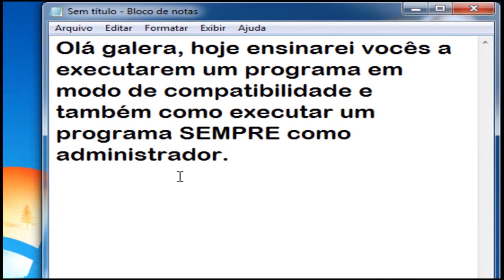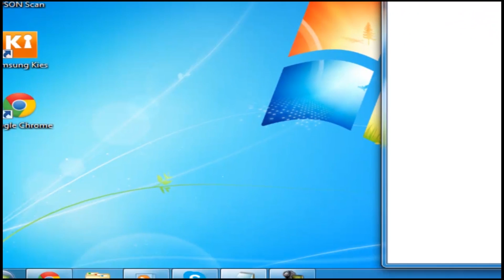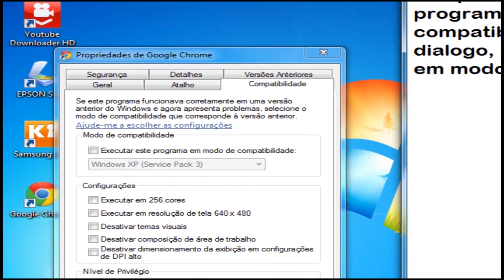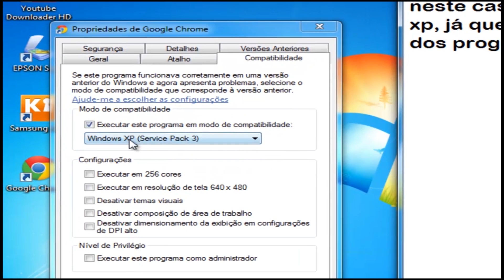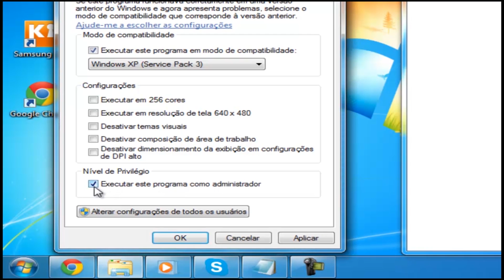Como Executar um Programa em Modo De Compatibilidade e Sempre Como Administrador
Tutoriais novos a cada semana, esclareça as suas dúvidas sobre o Windows. Envie suas sugestões para novos tutoriais.